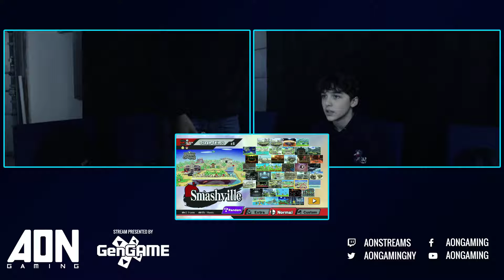AON Smash 4 #068 Player 4 vs PK Chris Winners Bracket